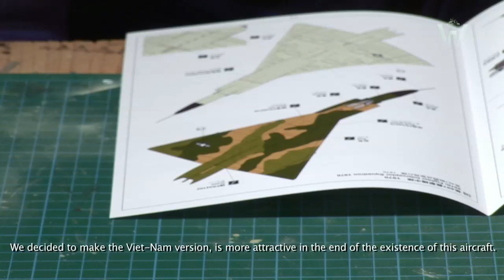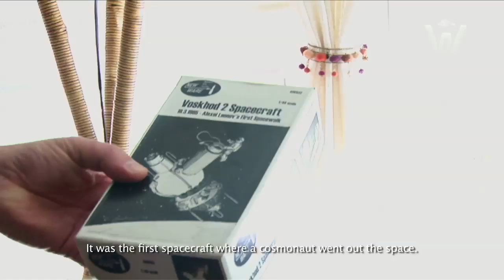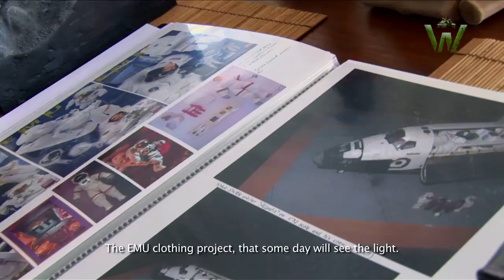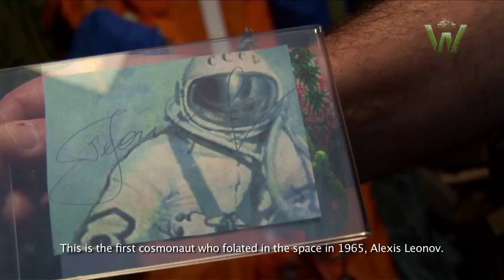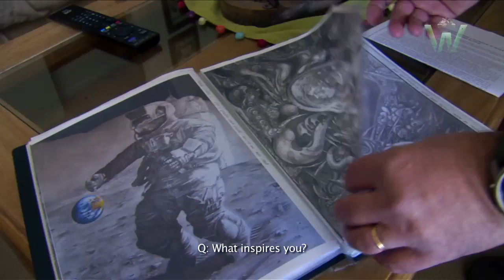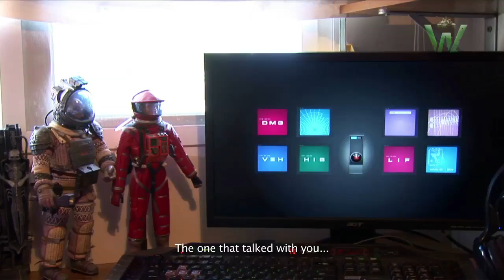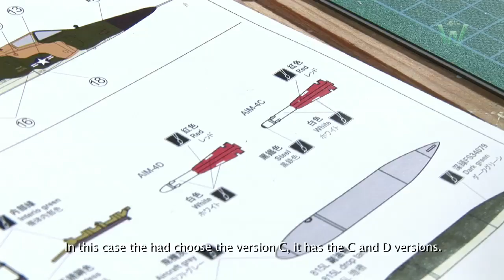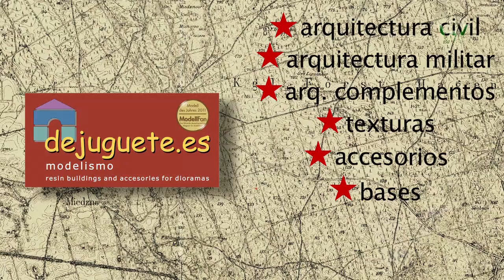Warfare in Scale chapter #8 - F102A (case X) Meng Model 1/72